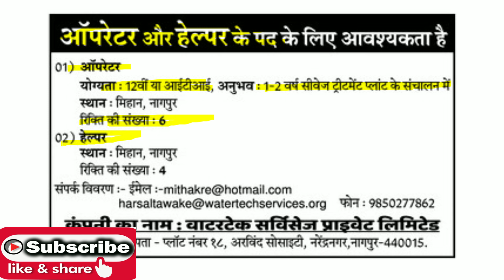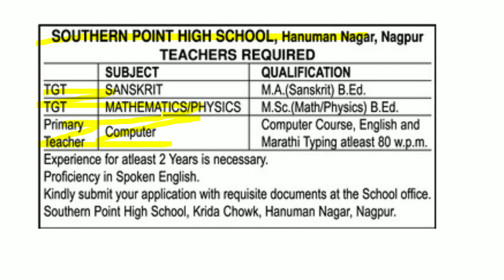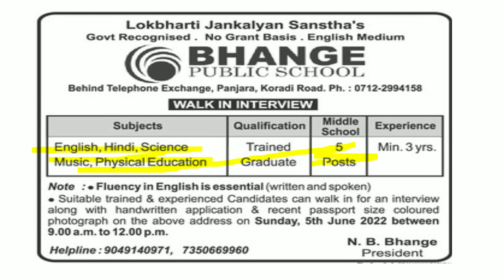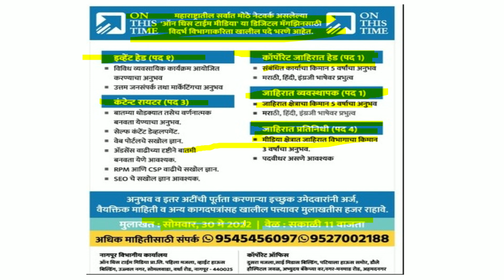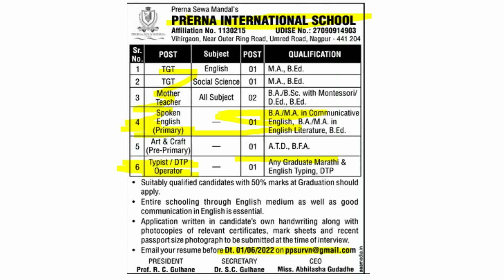१० वि पास पर मिहान नागपुर नौकरिया | होम फाइनेंस कंपनी में जॉब | school job in nagpur and vidarbha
१० वि पास पर मिहान नागपुर नौकरिया |  होम फाइनेंस कंपनी में जॉब  | school job in nagpur and vidarbha | career vision nagpur